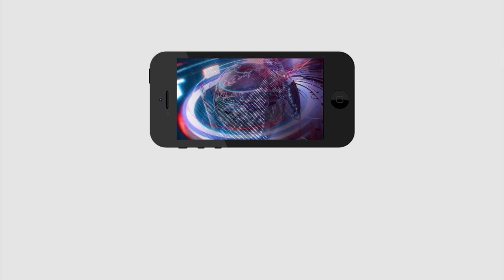CM Jagan Said Final Decision On Local Elections |High Court | ఏపీలో ఎన్నికలు జరిగేది లేదు |PDTV News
ఏపీలో ఎన్నికలు జరిగేది లేదు. కోర్టుకు చెప్పేసిన జగన్